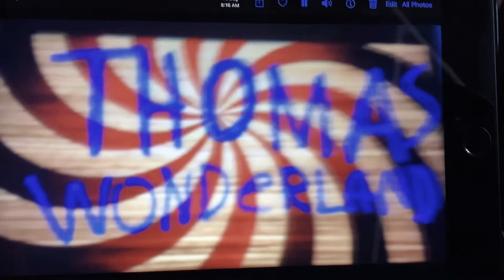Thomas wonderland return trailer